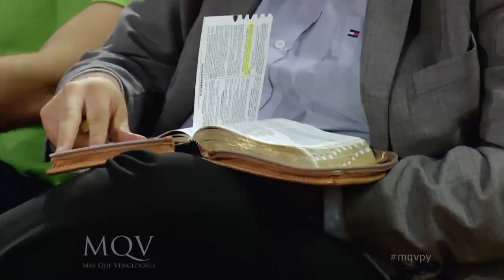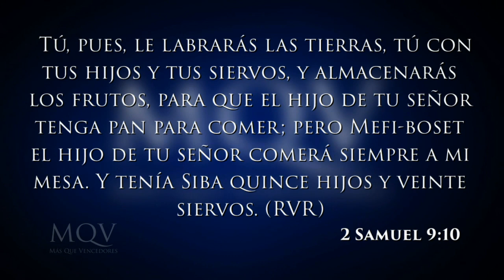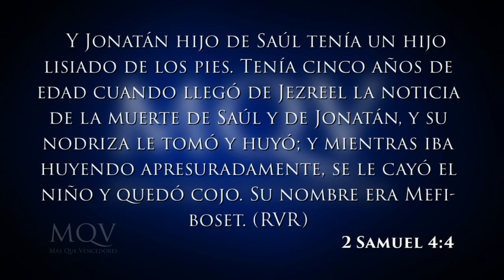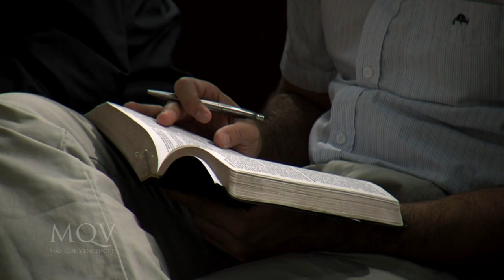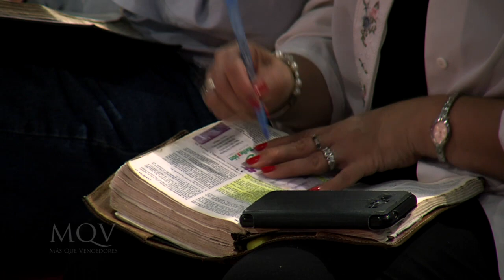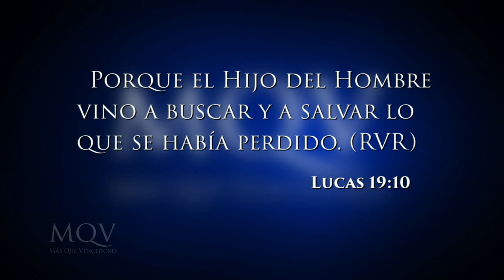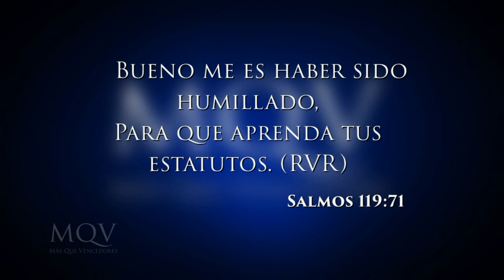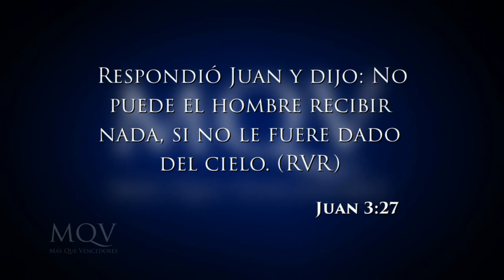TV052 Prédica del pastor Emilio Agüero - Aún hay esperanza